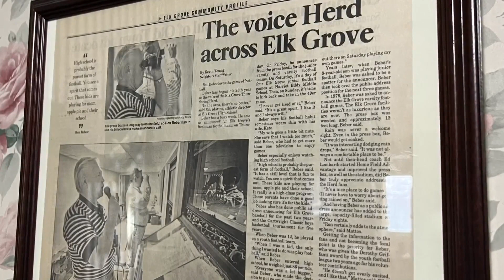The voice of generations at Elk Grove High School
He's been the voice of the Thundering Herd for four decades.